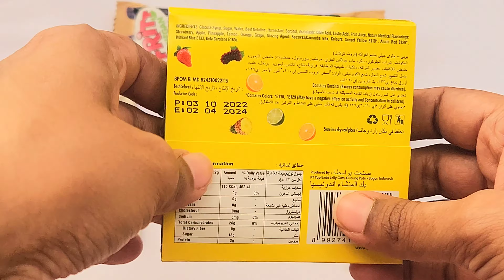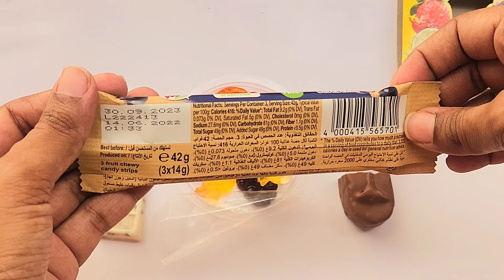ASMR l Lots of Candy l Hershey's, Gelatin free Candies, and lots more 🍬 🍬 🍫 I Satisfying video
Hi All,
Enjoy our new video.